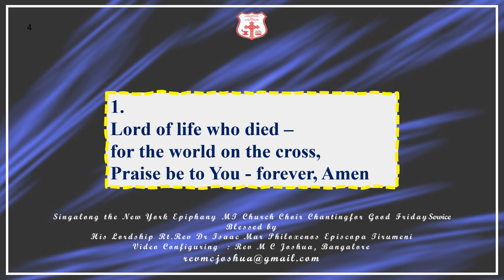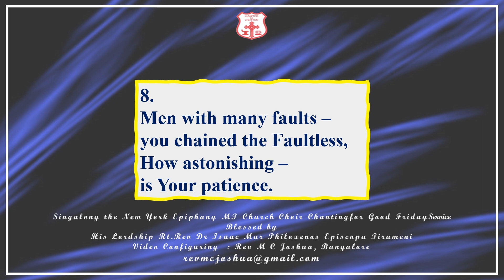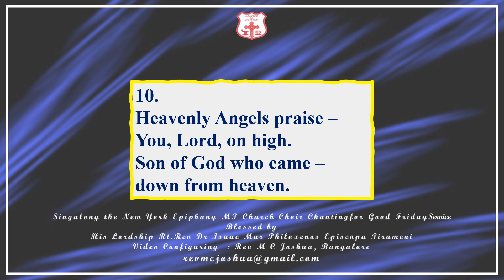Lord of life who died -Loka Rekshakkai: Singalong chants. NY Epiphany MTC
Singalong chants. NY Epiphany MTC: Lord of life who died -Loka Rekshakkai